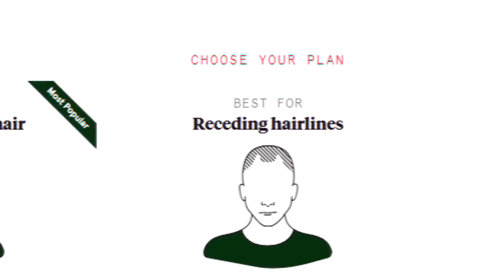EVERY Zelda Game Ranked from Worst to Best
Been a while since I've made one of these but they're really fun. If I can keep the individual segments short then frankly I can do one of these with any franchise I want. Mario could be a challenge, not sure how fast I'd have to go to fit all of that in. Fun challenge though.